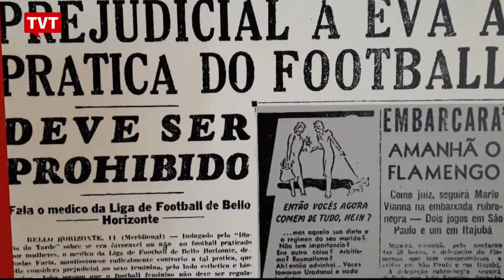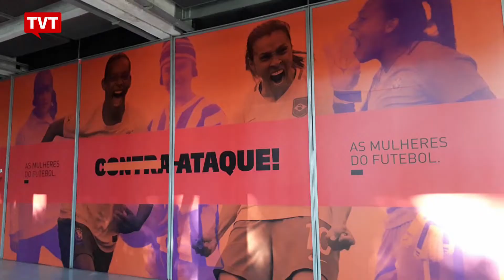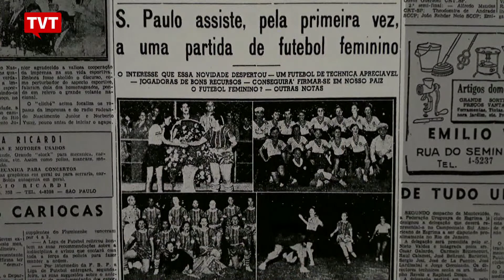Luta da mulher por igualdade no campo vira tema de exposição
Você sabia que aqui no Brasil, conhecido mundialmente por ser o país do futebol, as mulheres passaram décadas lutando para conquistar o direito de jogar? Pois é. E para dar voz a essas atletas, começou no Museu do Futebol, em São Paulo, a exposição "Contra-Ataque! As mulheres do futebol".